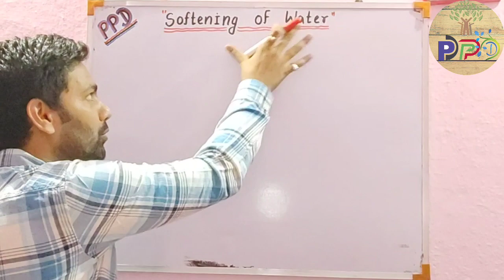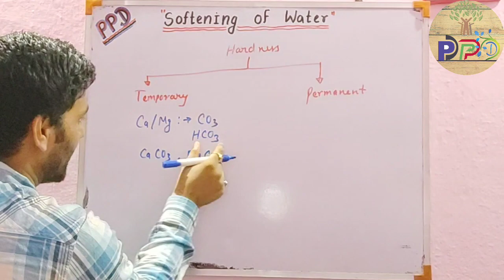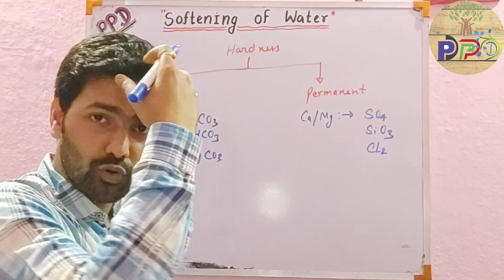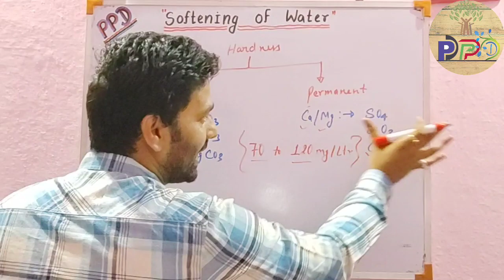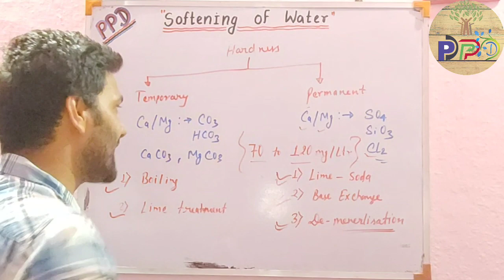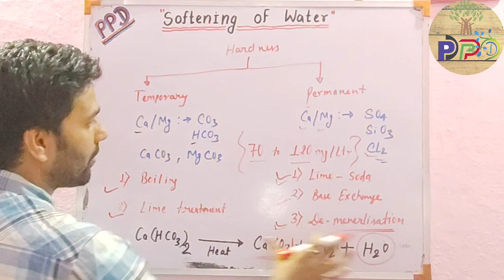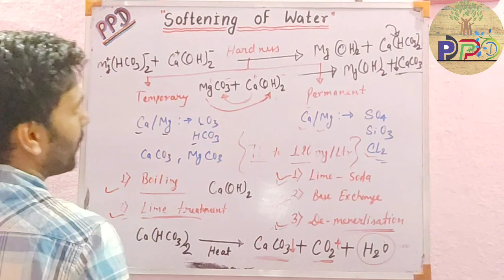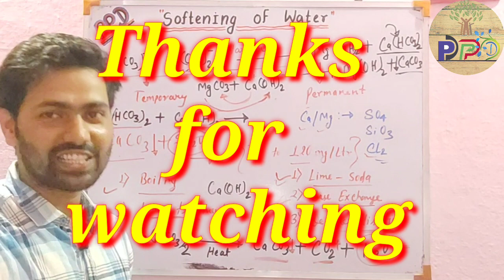Softening of Water || Method for removing hardness from water || How temporary hardness removed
Hello friends,